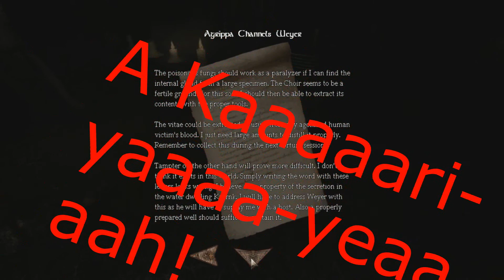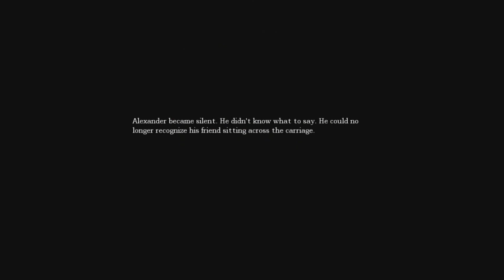Let's Blidnly Play Amnesia: The Dark Descent Part 15 - Captured... AND NO CAM!?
So we managed to get all the stuff and we're so close to the end. But of course... there always has to be something to stop us from ending it. :(